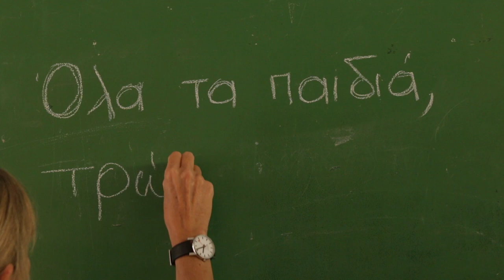Το πρόγραμμα των δωρεάν γευμάτων στα σχολεία είναι μια πραγματικότητα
Σήμερα το πρόγραμμα των δωρεάν γευμάτων στα σχολεία είναι μια πραγματικότητα που ανακουφίζει δεκάδες χιλιάδες οικογένειες.